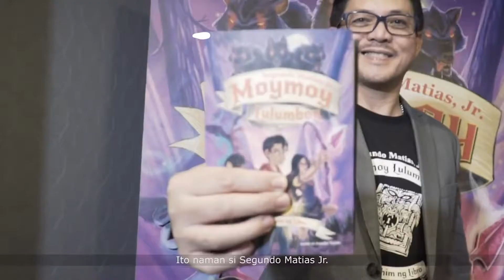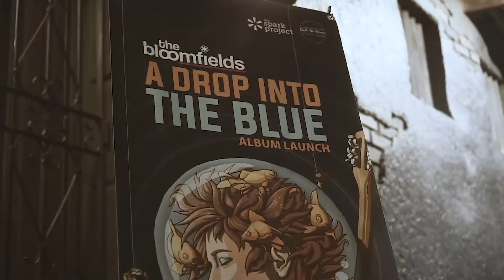GNN 2020 Reel